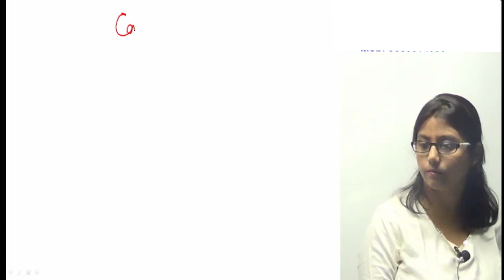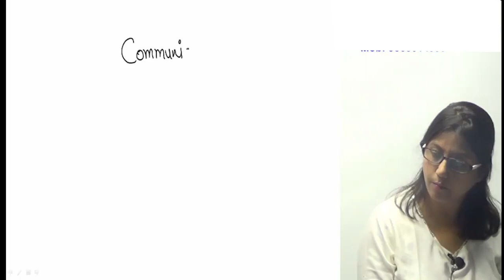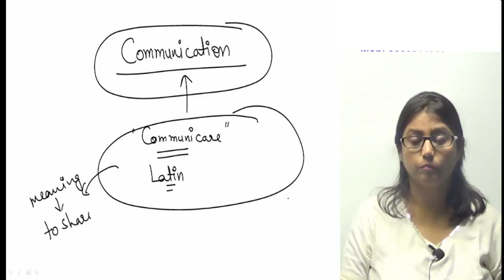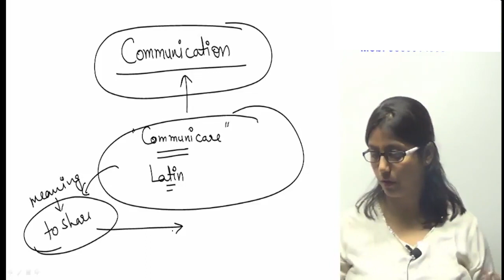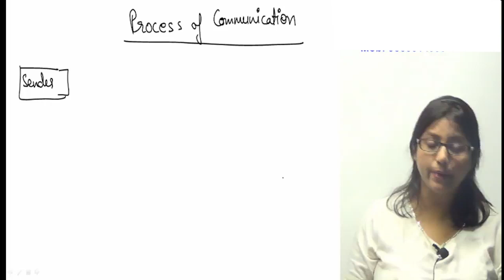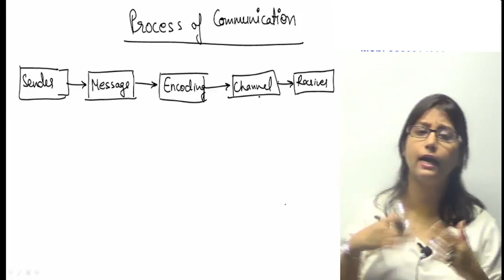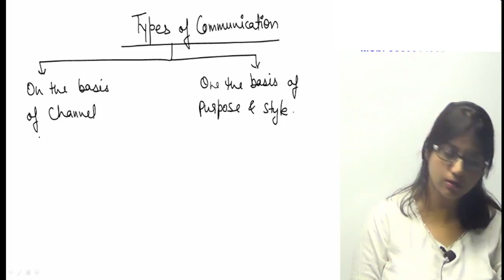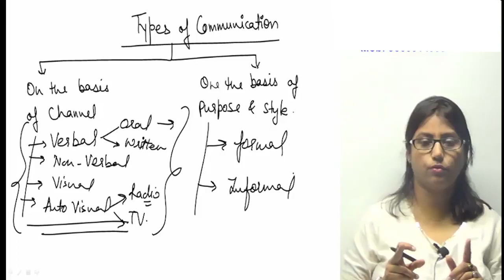CA Foundation BCR New Course Video lecture by Bhavana Gargg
BuyTestSeries covers more than 500 competitive exam with over 600 brands in education associated with us.